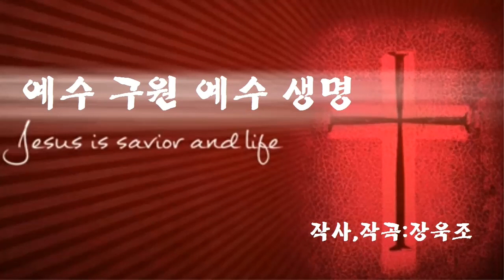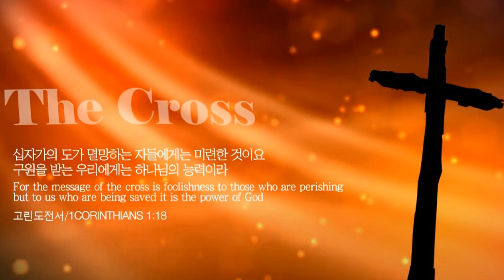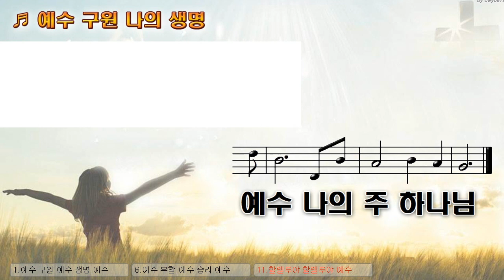[악보&찬양] '예수 구원 예수 생명' 장욱조 曲, 황인선 찬양